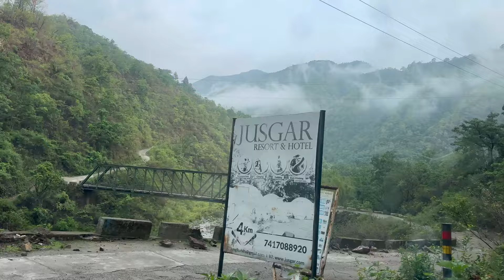Mera room bhut jyada ganda ho gya